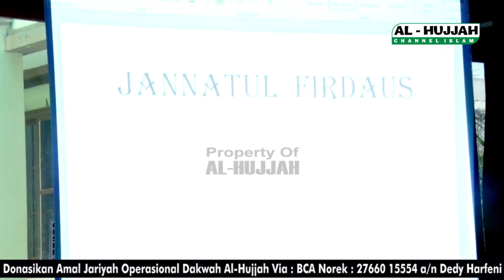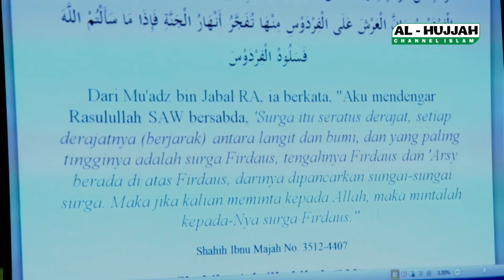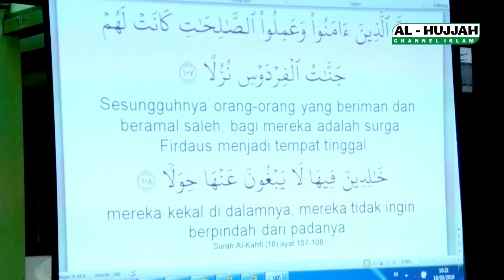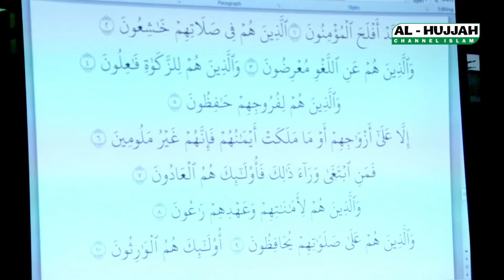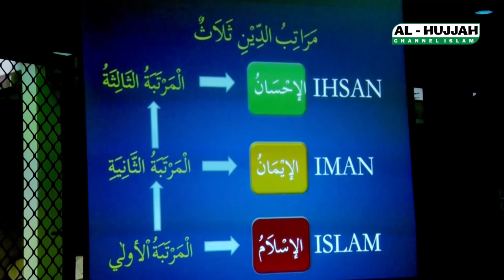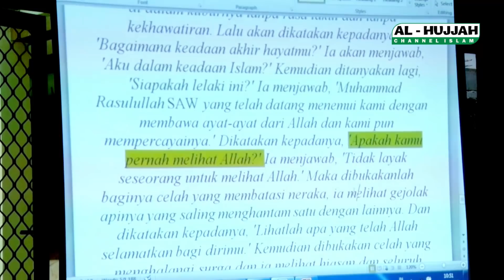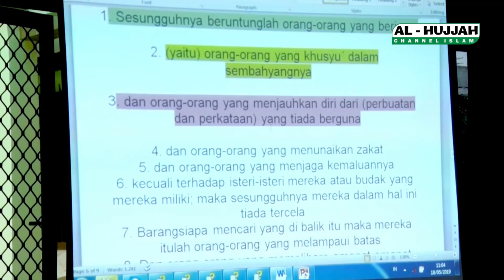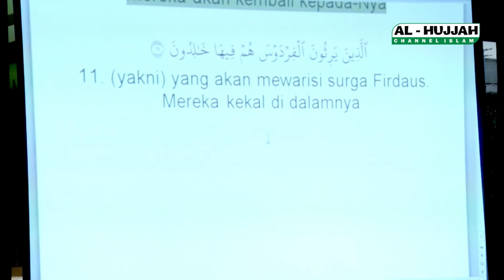Mendapatkan Syurga Firdaus | Ust. Abu Jundi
MILIKI  YUK AMALAN YANG DICINTAI ALLAH DENGAN DAKWAH

(HR. Muslim).

Akan tetapi tidak semua orang dapat berdakwah. Namun kita dapat berpartisipasi dan ikut berperan dalam Dakwah...

Salah satu nya adalah dengan menjadi DONATUR TETAP AL-HUJJAH...

Untuk membantu Operasional dan Terselenggara nya Dakwah Al-Hujjah yaitu untuk membiayai hal-hal spt ini :

1. Infaq Ustad Yang Diundang

2. Infaq Pengajar Yang Tinggal Di Rumah Dakwah Al-Hujjah

3. Biaya Listrik, Air Rumah Dakwah Al-Hujjah

4. Gaji Marbot Rumah Dakwah Al-Hujjah

5. Biaya Video Shooting Kajian Islam

6. Biaya Internet

7. Biaya Kebersihan & Keamanan.

8. Biaya Transportasi

9. Biaya Perawatan Rumah Dakwah Al-Hujjah.

Yukkk ikutan dalam Perjuangan Agama Allah...

Jangan lewatkan kesempatan ini...

Ikut yuukk berperan serta dalam Perjuangan Islam agar Islam Semakin Besar...

Ayo yuk berpartisipasi dalam Penyelenggaraan Dakwah Al-Hujjah...

Berikan Pinjaman nya kepada Allah dengan menjadi Donatur Tetap Al-Hujjah..

insya Allah ini akan menjadi Syafaat nya kelak di Akherat dengan menyebar nya ilmu karena Terselenggara nya Dakwah Al-Hujjah...